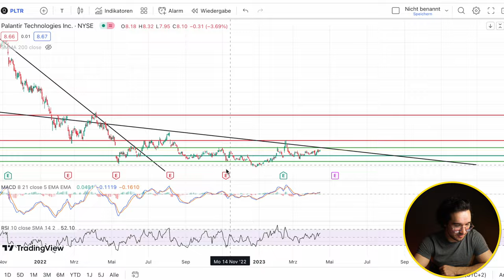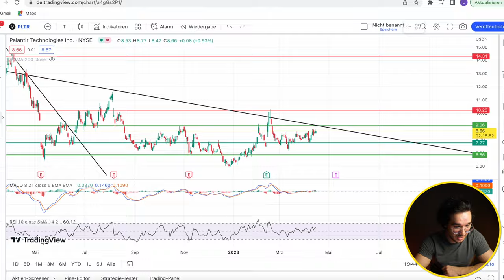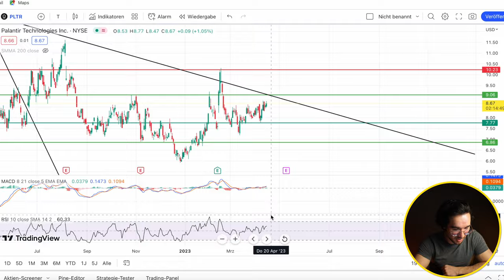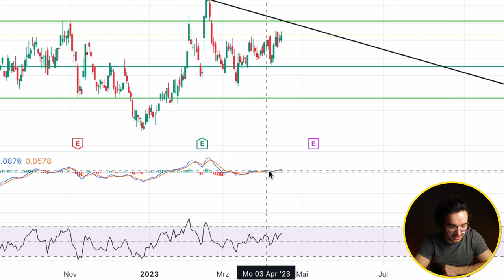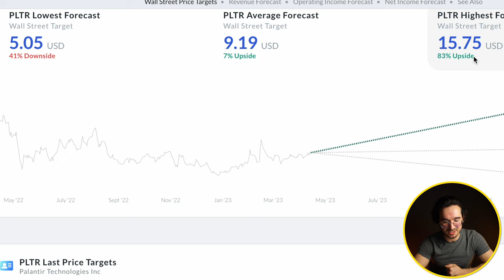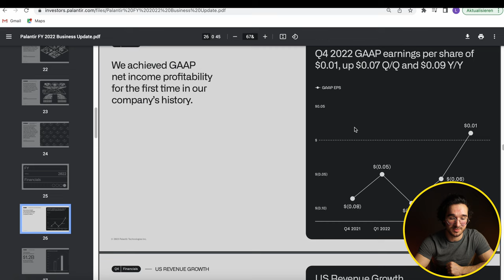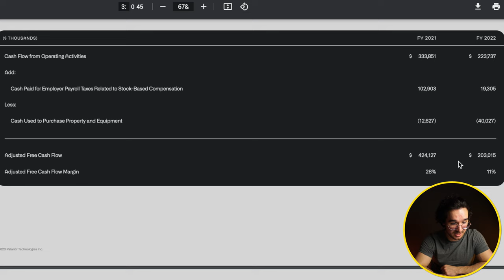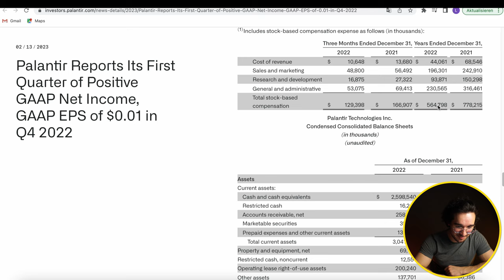Palantir Aktien 2023 kaufen? Was passiert JETZT? Palantir Aktienanalyse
Palantir Aktie Crash?
Palantir Aktien stiegen in 2020 und 2021 extrem. In den letzten Monaten jedoch gab es einen Kurssturz der Aktie. Viele fragen sich jetzt, wann kann man die Palantir Aktie kaufen. Wir sprechen wie die Zukunft von Palantir aussehen könnte. Dazu besprechen wir das Potenzial der Aktie sowie die Risken und schauen und auch den Chart von Palantir an.